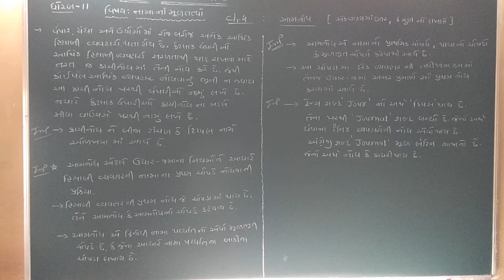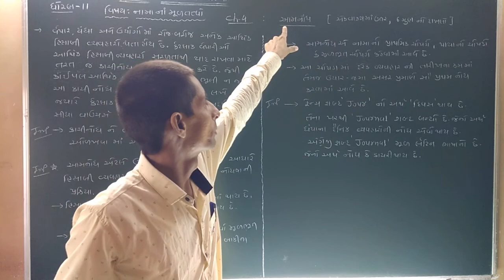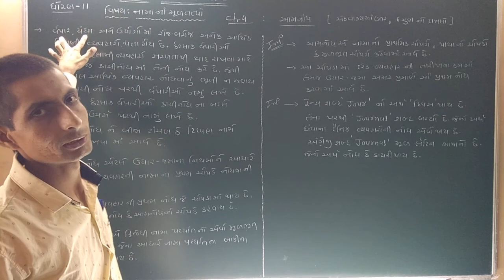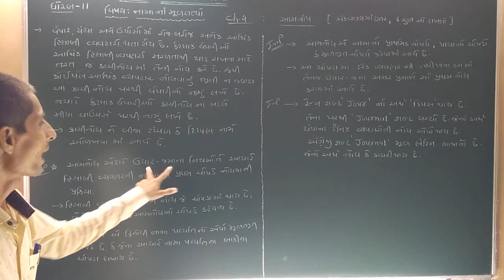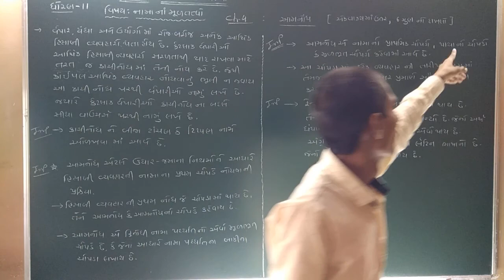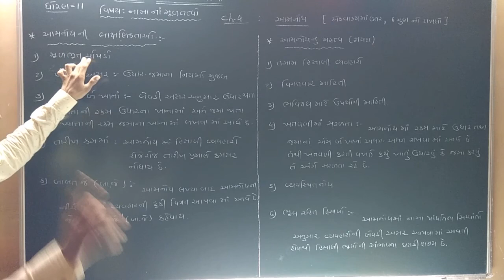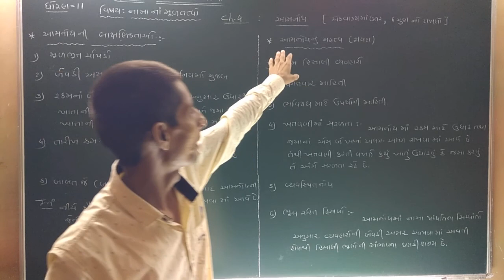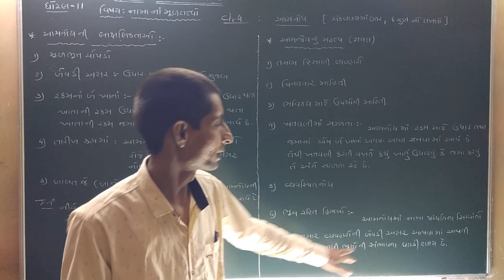STD ‌- 11 , Account , CH - 4 , આમનોંધનો અર્થ , લાક્ષણિકતાઓ અને મહત્વ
ધોરણ ‌- 11 , video - 1